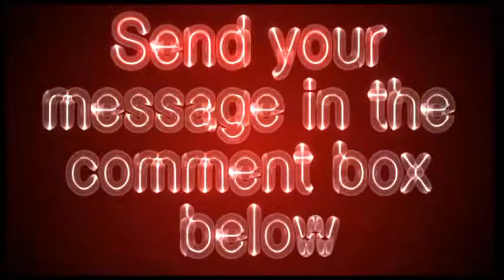atkins.com - Atkins Video Review - Get Your Site Reviewed For Free!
The official web site. Includes information about Dr. Robert C. Atkins and the low-carb eating plan. Also offers recipes, shopping, and details on the science behind the diet.